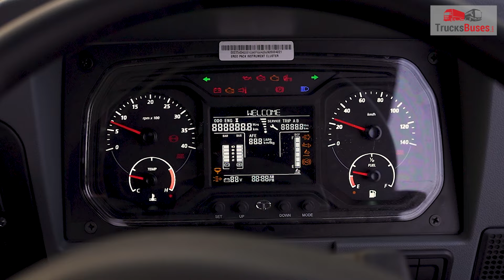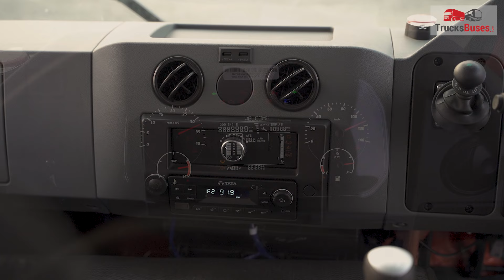New Tata LPT 1112 | 6 Wheel Tata Truck Price, Mileage, Payload, Specs | BS6 Tata Trucks 2021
Tata 1112 LPT is the latest BS6 truck launched by Tata Motors in the ICV trucks segment. This video shows review of this new BS6 Tata LPT 1112 with complete details about its technical specifications, price. Tata LPT 1112 offers a payload range of 6.8 ton to 7.3 tons with its gross vehicle weight of 11.25 tons. Tata 1112 LPT mileage can be expected in the range of 6 to 8 KMPL depending on load, road condition and driver behavior.

Results related to
Tata 1112 truck
Tata LPT 1112
Tata LPT 1109
Tata ILCV trucks
Eicher 1110
Eicher Pro 1110
Ashok Leyland Ecomet
Ashok Leyland Boss
Mahindra Furio
Bharat Benz 1015